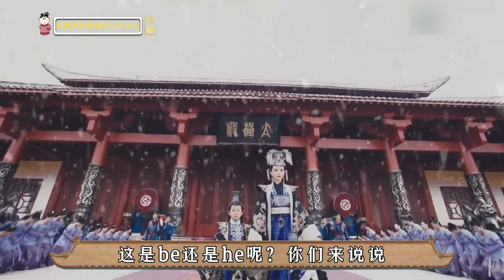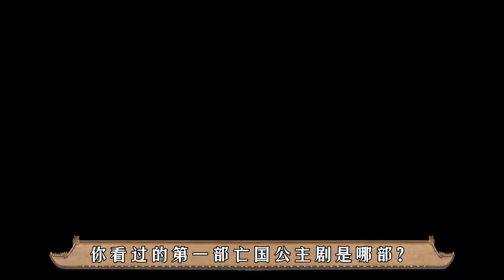盘点影视剧7位“最美亡国公主”，有的全族被灭，有的反转人生【后宫冷婶儿】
在古装剧中，有很多剧都涉及到朝代的更替，其中就不可少的有一些亡国公主的戏份，今天就带大家一起来看看那些古装剧中的亡国公主吧！
经典清宫戏大揭秘系列~
皇帝的后宫比你想象的更精彩~